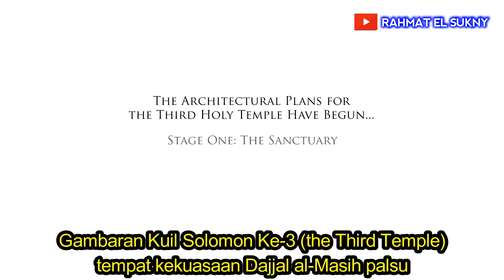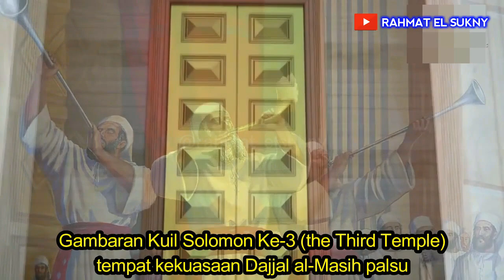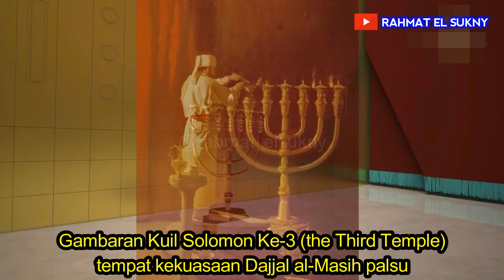Kuil Dajjal (Solomon Temple Ke-3) sudah dibangun di bawah area Masjidil al-Aqsha? (Video 2019 TruTV)